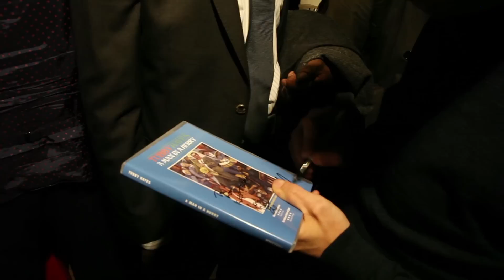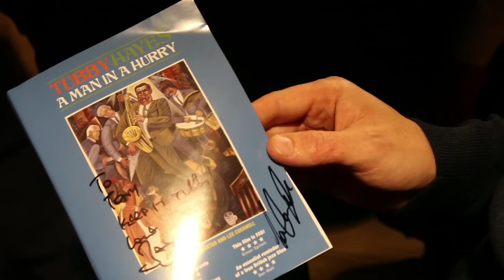Tubby Hayes - A Man in a Hurry - Premiere Screening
Tubby Hayes - A Man in a Hurry
Premiere Screening at Foyles London 19 November 2015